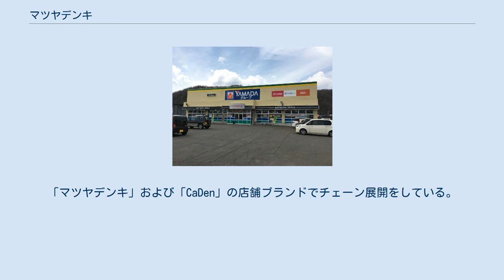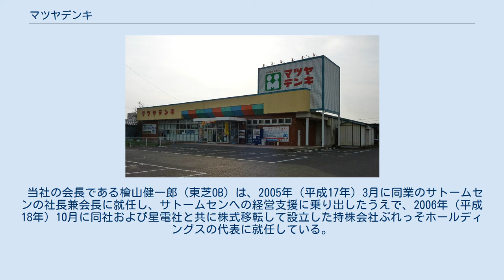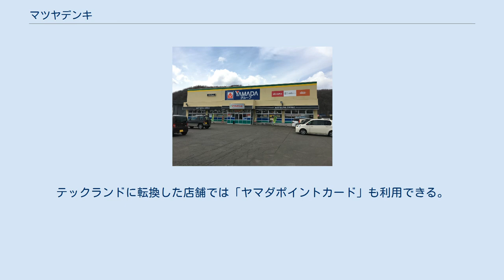マツヤデンキ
ヤマダ電機 」 マツヤデンキ 株式会社マツヤデンキは、日本の家電量販店。
「マツヤデンキ」および「CaDen」の店舗ブランドでチェーン展開をしている。
かつてサトームセン（東京）・星電社（兵庫）と共にぷれっそホールディングスの傘下にあったが、2012年12月に同社が清算され、2007年5月以降は親会社であるヤマダ電機（現・ヤマダホールディングス）の完全子会社となっている。
 店舗数は、2015年（平成27年）7月現在で合計123店。
青森県、秋田県、茨城県、栃木県、群馬県、神奈川県、山梨県、北陸全県、三重県、和歌山県、鳥取県、島根県、広島県、愛媛県、佐賀県、長崎県、大分県、宮崎県、沖縄県には店舗がない。
なお、かつては茨城県は古河市、石川県は津幡町、富山県は小矢部市、三重県は伊勢市等、和歌山県は田辺市、島根県は松江市、雲南市、広島県は熊野町と福山市、愛媛県は新居浜市等に、店舗が存在した事がある。
 創業は1951年（昭和26年）。
ただし、後述の民事再生手続により、再生を支援する新生銀行グループが用意した東京都港区の新会社が2003年（平成15年）12月5日に事業を引き継いでいる。
そのため、法人としては現在のマツヤデンキは3代目にあたる。
 その後、2006年（平成18年）4月に本社を、創業の地にほど近い大阪市中央区日本橋1丁目に移転。
本社の代表電話番号に050番号のIP電話を使っている。
さらに、2009年（平成21年）10月には現在地に本社を移転した。
 一時期、「マツヤデンキ」ブランドから新ブランド「CaDen（キャデン）」への切替を進めていたが、2006年（平成18年）以降に開店した店舗には再びマツヤデンキの名を使っている。
また、業績悪化に伴い控えていたテレビCMも再開している。
業績悪化以前のテレビCMで使われていたキャッチフレーズ「いいもの大切に マツヤデンキ」もそのまま使われている。
 当社の会長である檜山健一郎（東芝OB）は、2005年（平成17年）3月に同業のサトームセンの社長兼会長に就任し、サトームセンへの経営支援に乗り出したうえで、2006年（平成18年）10月に同社および星電社と共に株式移転して設立した持株会社ぷれっそホールディングスの代表に就任している。
 ヤマダ電機の傘下に入ったぷれっそグループ内でヤマダ電機の店舗ブランドである「テックランド」や「LABI」への転換が進む中、マツヤデンキも2008年（平成20年）7月から2009年（平成21年）9月までの間にCaDen15店舗とマツヤデンキ5店舗をテックランドに転換している。
ただし、マツヤデンキでの新規出店も行っており、ヤマダ電機ブランドとの共存状態が当面続くとみられる。
 ポイントカードとして「ぷれっそポイントカード」がある。
テックランドに転換した店舗では「ヤマダポイントカード」も利用できる。
 マツヤデンキ遠軽店（北海道） マツヤデンキ亘理店（宮城県） 一次資料